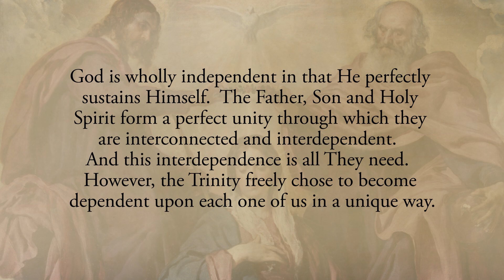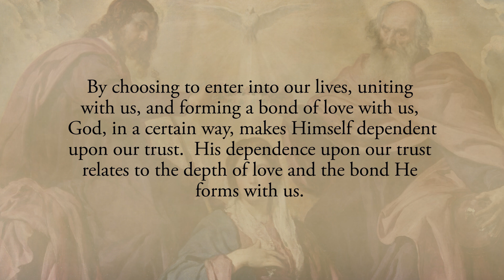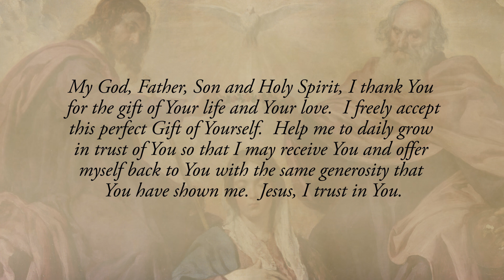Reflection 116: God’s Dependence Upon Us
God is wholly independent in that He perfectly sustains Himself.  The Father, Son and Holy Spirit form a perfect unity through which they are interconnected and interdependent.  And this interdependence is all They need.  However, the Trinity freely chose to become dependent upon each one of us in a unique way.  By choosing to enter into our lives, uniting with us, and forming a bond of love with us, God, in a certain way, makes Himself dependent upon our trust.  His dependence upon our trust relates to the depth of love and the bond He forms with us.  Without our trust, God has limited Himself in how deeply He can unite Himself with us.  Therefore, God offers Himself to us freely and without reserve, but requires our full participation for this perfect gift of love to become complete (See Diary # 548).📝

Do you understand your role in the life of the Holy Trinity?  The Father, Son and Holy Spirit offer you perfect love, but will not impose that love upon you.  They invite you to freely reciprocate this love.  Only in this free choice, on your part, to accept Them in trust, can God fulfill His choice of being one with you.  Allow God to fulfill His longing of union with you.  Do not reject this love nor be hesitant to reciprocate it.

My God, Father, Son and Holy Spirit, I thank You for the gift of Your life and Your love.  I freely accept this perfect Gift of Yourself.  Help me to daily grow in trust of You so that I may receive You and offer myself back to You with the same generosity that You have shown me.  Jesus, I trust in You.